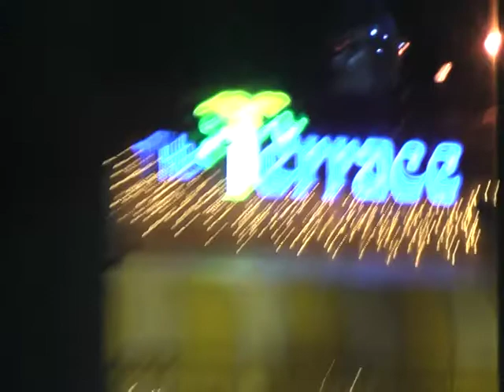Rich Seldon and Shawn Cunnane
We're Jammin at The Venice Whaler  12/30/2014